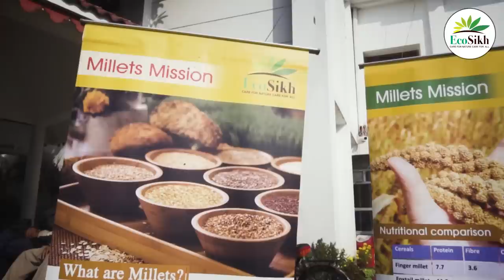Millets can benefit diabetic patients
ਸ਼ੁਗਰ ਦੇ ਮਰੀਜ਼ਾਂ ਲਈ ਅਤੀ ਲਾਭਦਾਇਕ ਹਨ ਮਿਲੇਟਸ!!
ਲੁਧਿਆਣੇ ਸ਼ਹਿਰ ਵਿਚ ਮਿਲੇਟਸ (ਰਵਾਇਤੀ ਅਨਾਜਾਂ) ਦਾ ਕਾਰੋਬਾਰ ਕਰ ਰਹੇ ਹਰਪ੍ਰੀਤ ਕੌਰ ਜੀ ਨਾਲ ਗੱਲ-ਬਾਤ। *ਤ੍ਰਿਪਤ ਆਰਗੈਨੀਕਸ*
Millets are beneficial for diabetic patients!!
An interview with Harpreet Kaur, an owner of Tripat Organics.
Contact EcoSikh for more information.